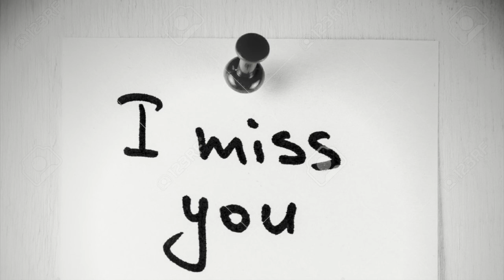S.C.Niu 牛劭鈞-【I MISS YOU 】X Juice Wrld Type Beat